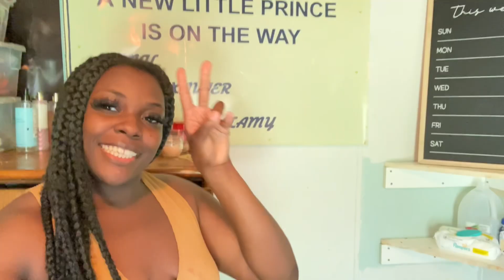Daily Vlog | EATING At Golden Corral ALL YOU CAN EAT Buffet For The 1st Time In 3 YEARS